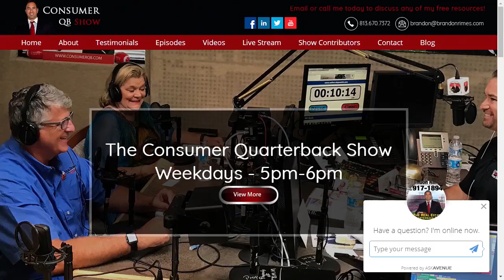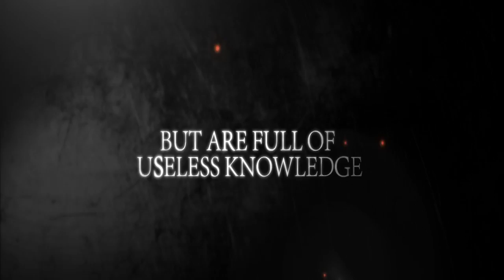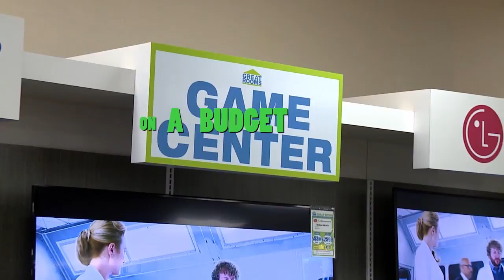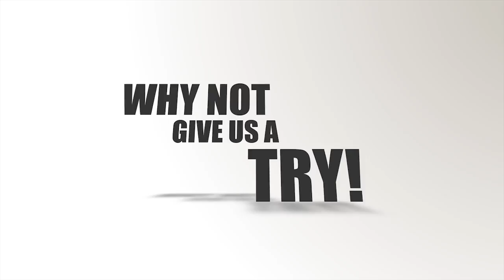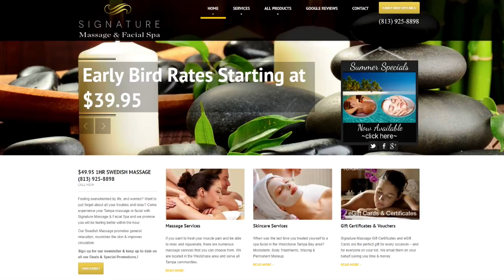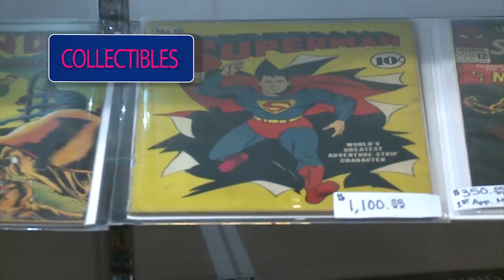The Consumer Quarterback Show 9/27/17 ft. Jason Brooks, Jay Smith and John Grant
The Consumer Quarterback Show Original Air Date 9/27/17 featuring our Mortgage Expert from E Mortgage Management Delbro Team Jason Brooks explains the direction interest rates are moving. Also in studio is Jay 'Snoop Dog' Smith, the Owner of A Snoop Inspection speaking on the importance of wind mitigation especially following the hurricane. From EAG-LED, John Grant is also in the house explaining the advantages of upgrading the lighting in your business, and how it can save you more than you realize. Our top ten today features the top Fortune 500 Companies and our Tell Me Something Good Segment exemplifies the ultimate case of forgiveness.